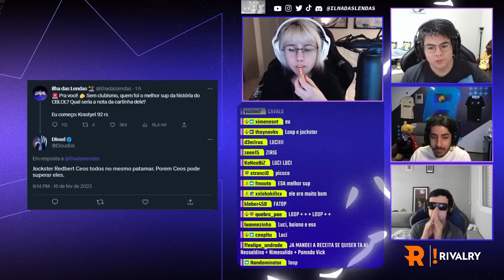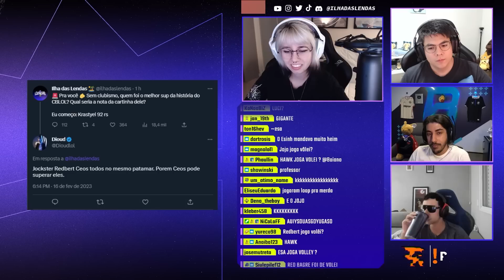TOCKERS MELHOR QUE BRTT?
00:00 Melhor Suporte
02:13 Melhor Adc
03:18 Melhor de história